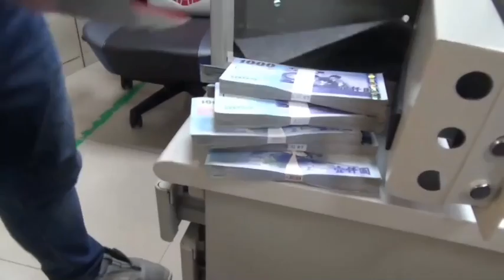漫威迷成立「九頭蛇」 藏身傳統市場搞博奕被逮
畫面來源 台中市刑大科偵隊 提供